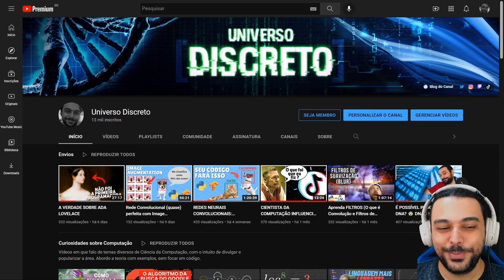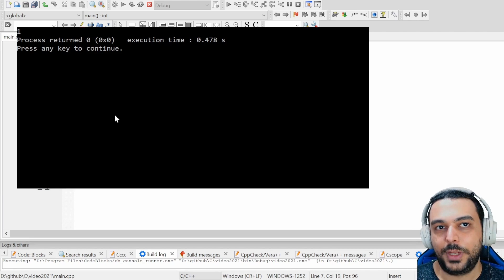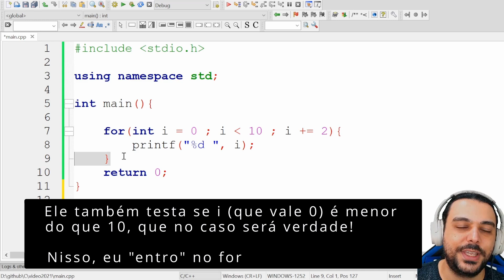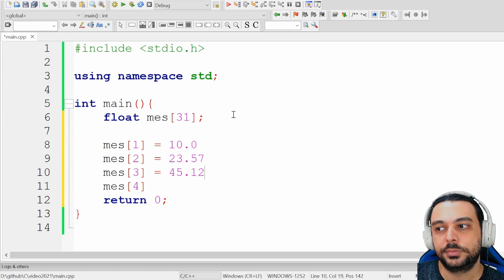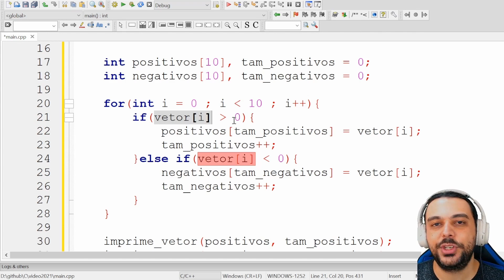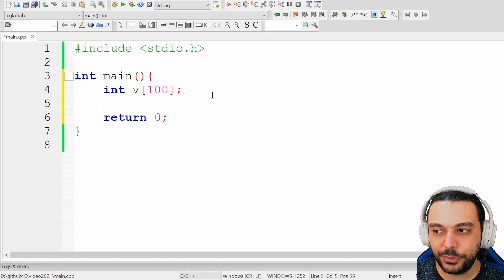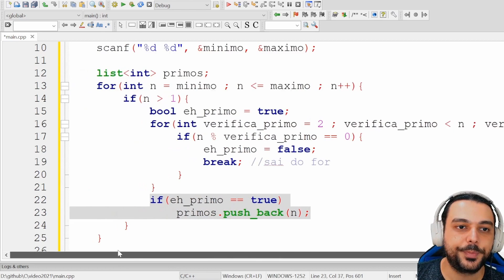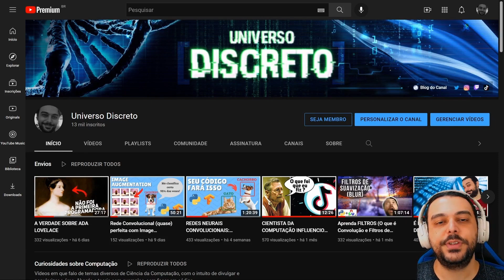Professor resolve exercícios de C! 👨‍💻 Números Primos, Vetores que crescem de tamanho e muito mais!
Nesse vídeo eu mostro como resolver dúvidas de exercícios em linguagem C que vocês mandaram nos comentários! Tem de tudo um pouco:
➡️ Resto da divisão entre números reais existe?
➡️ Qual a diferença entre i+2 e i+=2?
➡️ Como o for funciona?
➡️ O que são vetores?
➡️ Como fazer um vetor aumentar de tamanho?
➡️ Como obter os primos entre a e b e salvar num vetor?
➡️ Tem um jeito bom de pegar um elemento numa lista pelo valor e retornar sua posição?

🕘Minutagem:
00:00 - Apresentação
--Básico de C--
03:15 - Ler dois valores e imprimir a multiplicação dos mesmos
06:54 - Como aumentar a fonte da janela do terminal?
08:10 - Resto da divisão entre dois números reais
12:18 - Calcular quantidade média de estoque e se compra deve ser feita
16:11 - O que for (i = 0 ; i menor que 10 ; i += 2) significa?
22:48 - Qual a diferença entre i + 2 e i += 2?
--Vetores--
24:42 - O que é um vetor de tamanho 3?
28:37 - Somar os elementos da primeira metade de um vetor
34:33 - Separar os números positivos e negativos de um vetor
42:08 - Obter os primos entre a e b e salvar num vetor
59:45 - Salvar diversos positivos em um vetor, parar quando ler negativo
1:05:52 - Encerramento

📮Caixa Postal:
Lucas Grassano Lattari
Caixa Postal 74
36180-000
Rio Pomba - MG